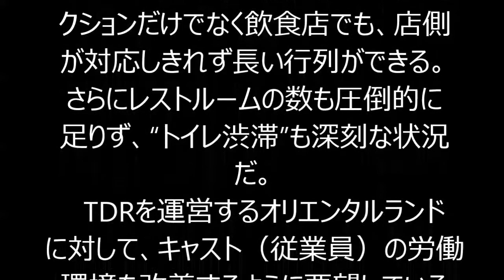東京ディズニーランド、ディズニーR崩壊寸前？異常な混雑で長い行列だらけ 飲食店は険悪、泣き出す子供…！！！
東京ディズニーランド（以下、TDL）および東京ディズニーシーからなる東京ディズニーリゾート（以下、TDR）が大変なことになっているという。
「学生限定　春のキャンパスデーパスポート」（通常5500円が4900円）などで春休みの学生を中心にキャンペーンを展開しているうえに、ファミリー層を中心にディズニー映画『アナと雪の女王』をテーマにした新グリーティングイベント「アナとエルサのフローズンファンタジー」も大好評。4月から1デーパスポートが500円値上げされるのを前にした駆け込み需要もあって、土日ともなれば入場制限がかかるほどだ。
「週刊ダイヤモンド」（ダイヤモンド社／3月7日号）でも『ディズニー値上げは妥当か　大混雑で見える“ほころび”』というニュースコラムを掲載している。
　殺到するゲスト（顧客）に、アトラクションだけでなく飲食店でも、店側が対応しきれず長い行列ができる。さらにレストルームの数も圧倒的に足りず、“トイレ渋滞”も深刻な状況だ。
　TDRを運営するオリエンタルランドに対して、キャスト（従業員）の労働環境を改善するように要望しているオリエンタルランド・ユニオンは、TDRの現状をこのように話す。
「現在は、殺到する来場者に対し、運営側は利益を最大化しようと人件費をギリギリまで圧縮しているために最低限のキャストで対応しています。そのため、キャストは疲弊してサービスが低下しています。飲食や物販のレジも稼働するのは最低限で、ゲストはそのための行列に並ぶしかなくなっている状況です。アトラクションにも飲食店にも並ぶという異常事態になっています」

【関連動画】
★アナとエルサのフローズンファンタジー・グリーティング　Stop Point 1 東京ディズニーランド
「アナ雪」特別バージョン＝東京ディズニーランド｢ワンス・アポン・ア・タイム｣
東京ディズニーランド・エレクトリカルパレード・ドリームライツ 2014

経済総合,東京ディズニーリゾート,東京ディズニーランド,東京ディズニーシー,ディズニー,オリエンタルランド

・東京ディズニーランド崩壊寸前？異常な混雑、何をするにも大行列、飲食店は険悪・・

・東京ディズニーリゾート崩壊寸前?異常な混雑、何をするにも大行列、飲食店は険悪、泣き出す子供、キャスト疲弊でサービス低下